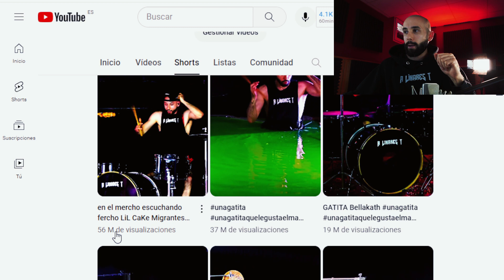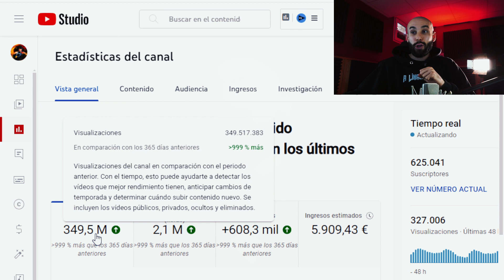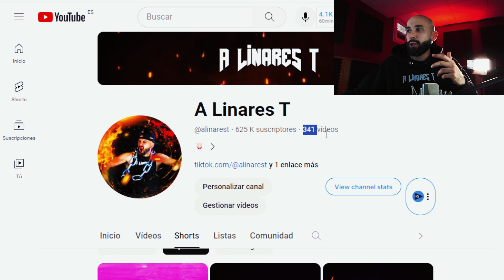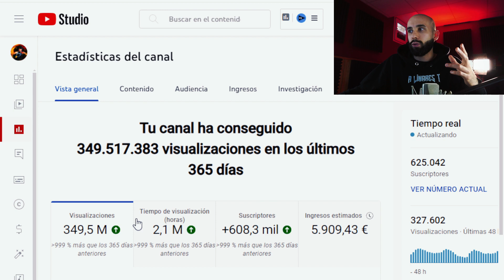🎤¿Por qué FRACASAN los CANTANTES y ARTISTAS MUSICALES independientes? Las 5 grandes CAUSAS ✅